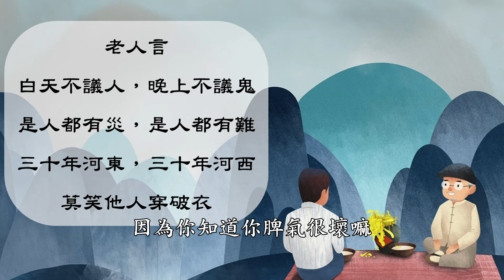你的壞脾氣誤了你一生 輪迴道上無法永遠強盛｜20240317 天界之舟 天雲老師 佛學講座（實用生活禪）禪門公案 五星級的演講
天界之舟的指導老師天雲老師，研究大乘佛法30餘年，持學嚴謹、演講內容精闢與眾不同，為開創天界之舟的創辦人，素有「與君一席話，勝讀萬卷書」之美譽，引導無數學子找到真正的、永恆的自己，使其難忘聞法的感動，至今逾有千人印心授記、擁有廣大讀者及修行弟子，歡迎大家線上訂閱天界之舟的佛學講座，成為生活最佳的心靈補帖。

【帳戶】
戶名：社團法人中華天界之舟心靈健康協會
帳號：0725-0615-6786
國泰世華銀行代號：013

★煩請協助將
帳號後五碼、金額、抬頭、電話、地址
以利開立收據，非常感謝您🙏🙏🙏